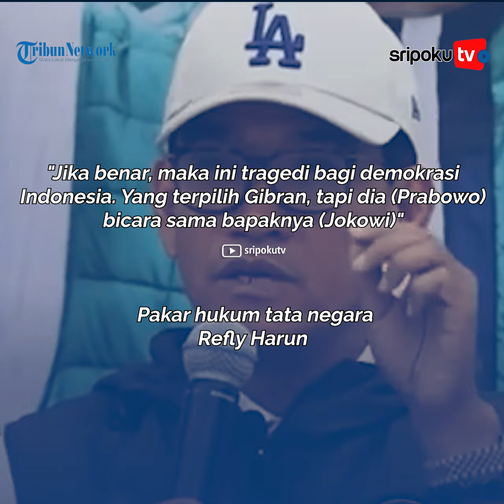4 Nama 'Titipan' Presiden Jokowi Masuk Kabinet Prabowo, Refly Harun Balas Jasa!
Beredar isu, Presiden Joko Widodo meminta kepada Prabowo Subianto untuk memasukkan empat nama dalam menteri Kabinet Prabowo nanti.

Isu tersebut mengundang Pakar hukum tata negara, Refly Harun, untuk memberikan tanggapan.

Lantas, seperti apa kebenaran dari isu tersebut?

Palembang.tribunnews.com

Sumber Video: localpridegarage
Editor Video: frizeky
Vo: felin